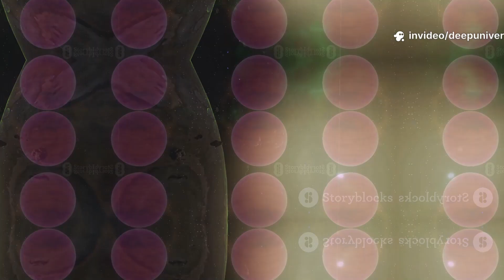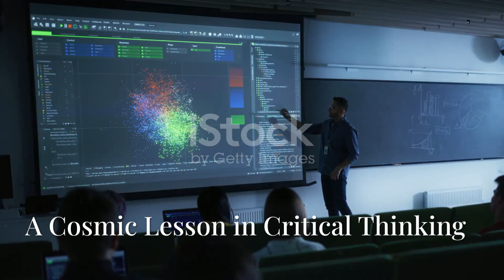Neil deGrasse Tyson Just Revealed Neptune Isn’t What We Thought It Was!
Neil deGrasse Tyson recently shared surprising insights that challenge our long-held beliefs about Neptune. The planet, often seen as a cold, distant gas giant, may have more dynamic and active features than previously assumed. New observations suggest unexpected atmospheric behaviors and internal heat sources. Tyson emphasized how these findings could reshape our understanding of the outer planets. This revelation adds intrigue to the ongoing exploration of our solar system’s most mysterious worlds.